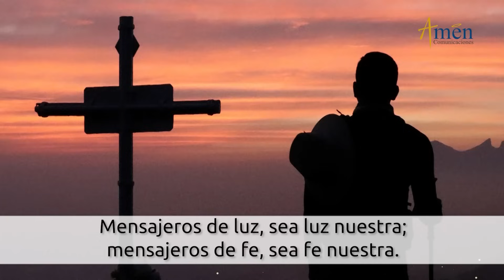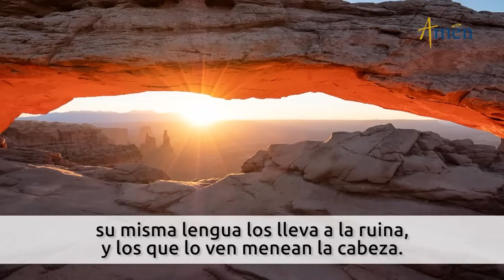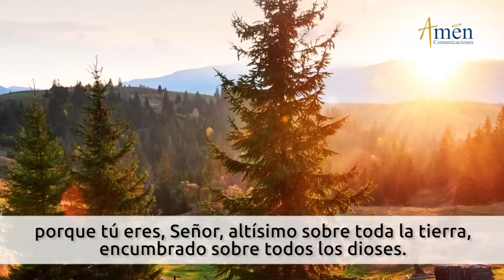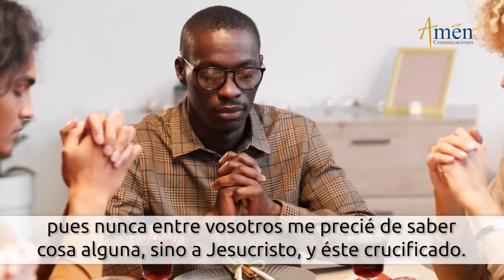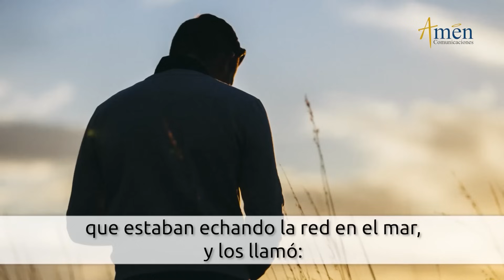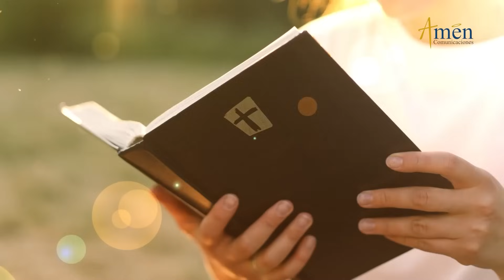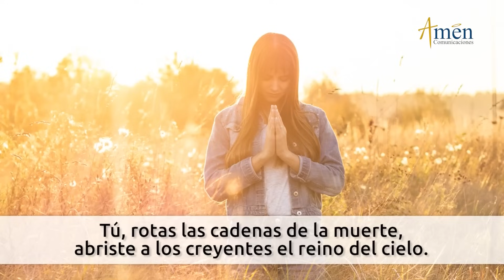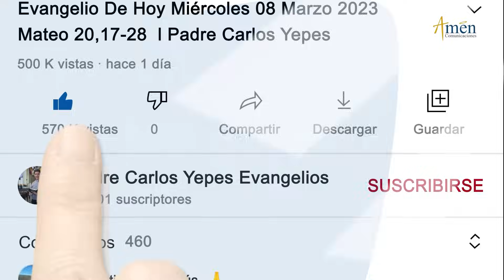Oficio de Lectura de hoy Jueves 30 Noviembre de 2023 l Padre Carlos Yepes l Católica l Dios